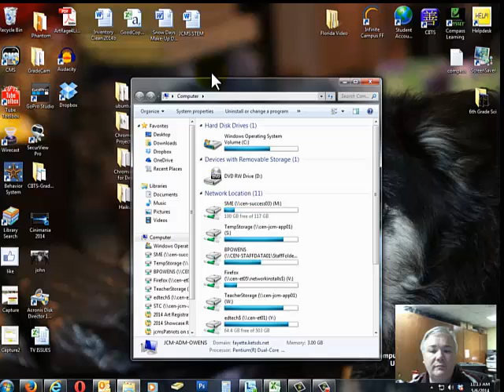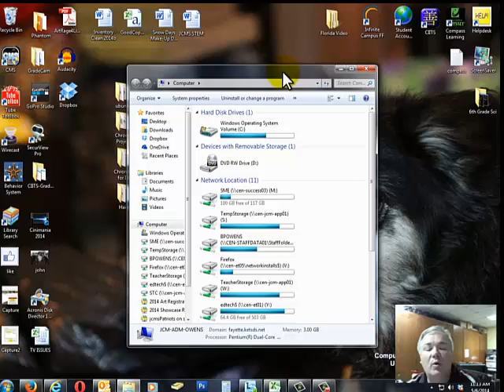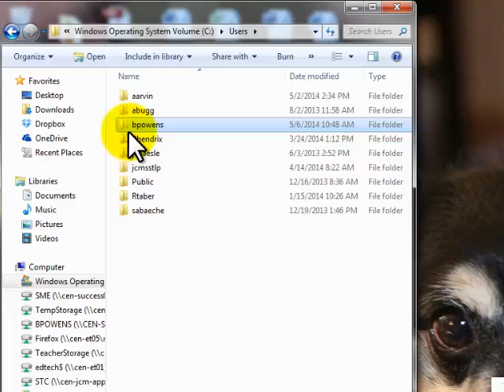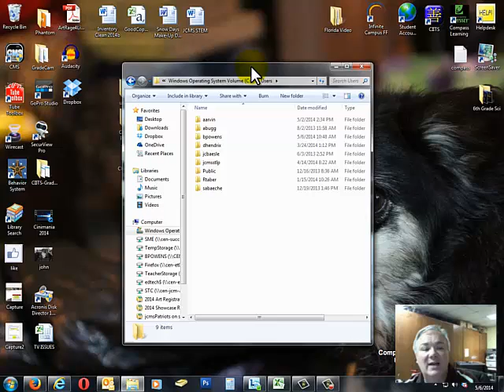Backup to Network Drive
This video shows you how to backup your personal files from your desktop computer to your network drive on the FCPS network